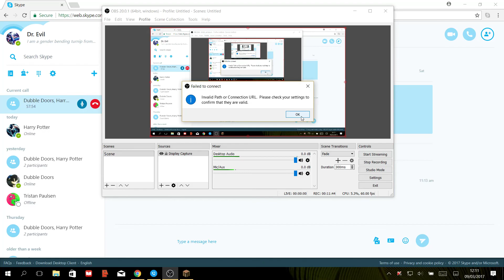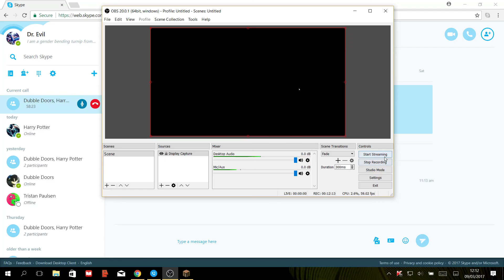Blockwars with Infinity Gaming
hey guys! Welcome to block wars on cubecraft and, like always, we fail. horribly.